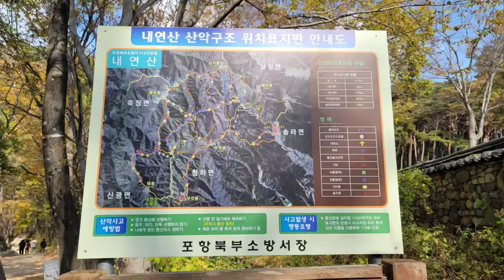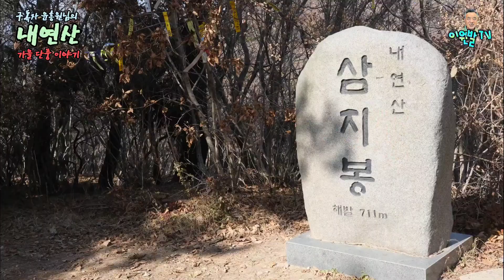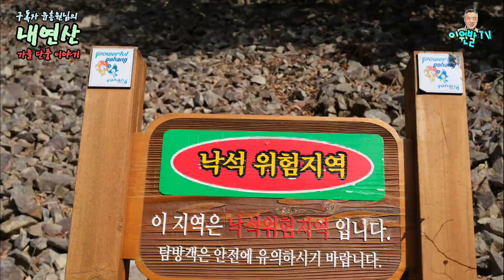포항 내연산 | 구독자 윤흥원님의 가을 🍁 단풍산행 이야기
구독자 윤흥원님이 메일로 보내 온 포항 내연산 가을단풍 산행이야기를 뒤늦게 편집해 봤습니다.
컴퓨터를 통해 다운을 받아야 해서 바쁘다보니 늦어진 것입니다.
영상을 보내준 윤흥원님께 감사의 인사를 보냅니다.
I belatedly edited the story of a hike in the autumn leaves of Naeyeonsan in Pohang, which subscriber Heungwon Yoon sent me by e-mail.
 I had to download it through my computer, so it was late because I was busy.
 We would like to thank Heungwon Yoon for sending the video.

[ 이원발TV ​유튜브 설명 ]
◈ 별도의 상담 및 소통은 댓글이나 이메일로 보내주세요
【공개밴드로 누구나 가입 가능】
◈ ​페이스북;

◈ 국내 장뇌산삼의 선구자! 효천영농조합

◈ 등산 아웃도어 토탈 매장 락8848(북한산성입구)
◈ 고품격 편광렌즈 선그라스!! ㈜썬가드광학

◈ (주) 태광이엔씨 [유리 / 창호 / 시공 KS인증(강화/접합/복층)]
공장: 경기도 여주시 가남읍 금당 5길 38

우리 이원발TV 구독자를 확인해주고 주문하면 일반 주문에 비해 훨씬 많은 양을 보내주기로 이범석 사장이 약속했다.

◈ 황금수산 365
[ 365일 황복회 & 장어구이 세트 당일택배 기업 ]
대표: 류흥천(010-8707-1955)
주소: 경기도 파주시 법원읍 만월로 505-89
※ 황복회는 1년에 한 번 5월에나 맛볼 수 있는 특별한 생선회이다.
다른 복과는 달리 양식이 까다로워 쉽지 않아서 웬만한 사람은 끈기 있게 이어갈 수가 없다고 한다.
그런 시행착오와 실패를 딛고, 결국 완벽한 황복 양식에 성공해서 호텔 등에 고급 메뉴로 납품을 해오다가 코로나19를 맞아 모든 거래가 끊기어 많은 어려움에 처해 있는 기업이어서 중소기업 살리기 홍보방송 차원에서 언박싱과 리뷰를 한 영상이다.
※ 특별할인 : 류흥천 대표한테 직접 전화해서 이원발TV 구독자를 확인해주고 주문을 하면 20% 할인 혜택을 주기로 했다.
※ 워낙 귀한 생선이다 보니, 가격이 만만치는 않지만, 그 맛과 휘기한 생선이기에 혹시 주문을 원하시면 직접 류흥천 대표(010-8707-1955)한테 연락시길..
※ “황복회(1kg) + 장어구이(1kg) + 황복매운탕 = 20만원 - 20% = 16만원(이원발TV 구독자 확인)

▶겨울산행 준비 어